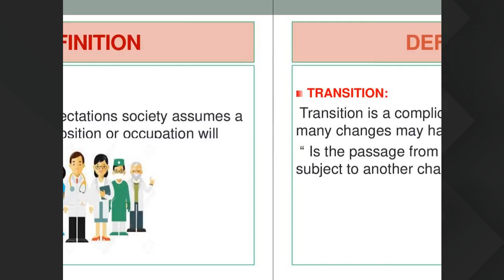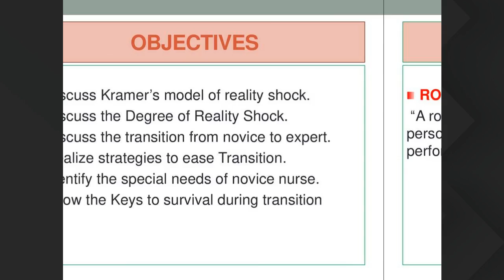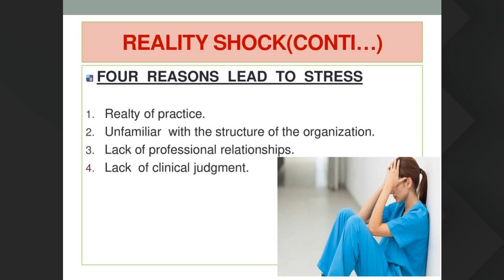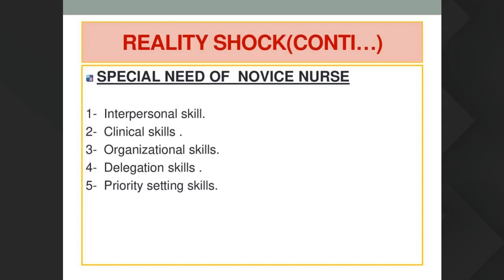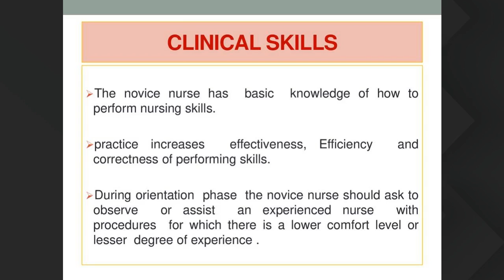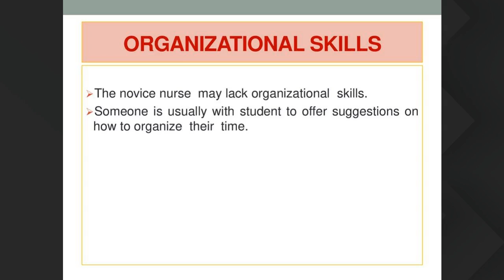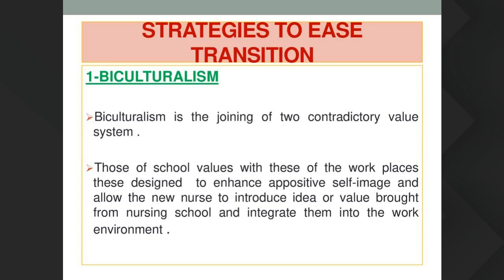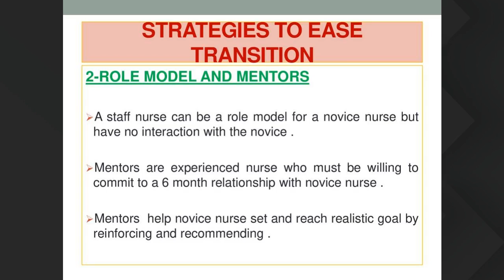BSN 4th Year 10 Dec 2pm